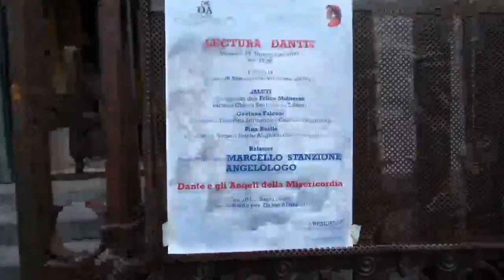Don Marcello Stanzione - Dante e gli Angeli della Misericordia